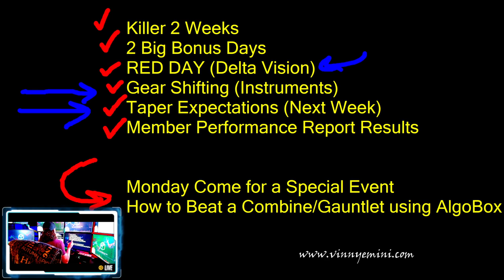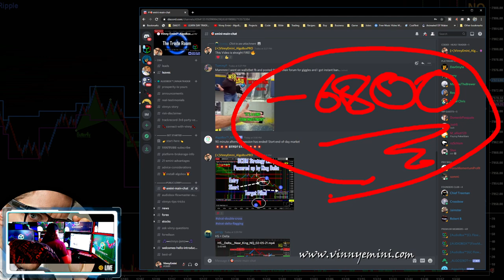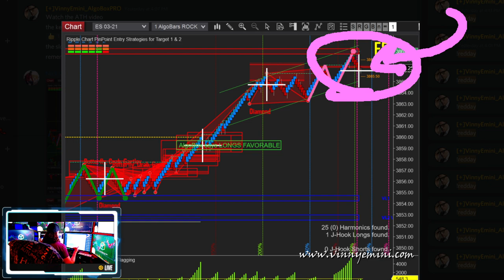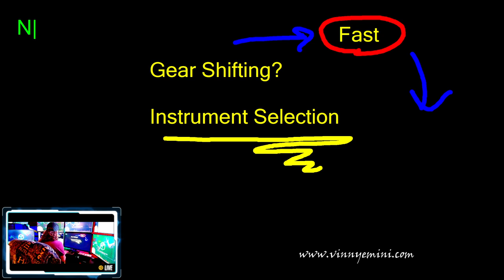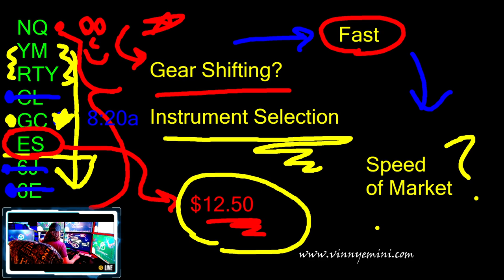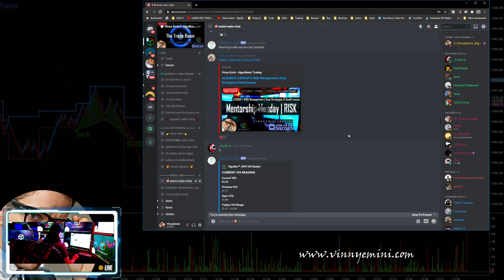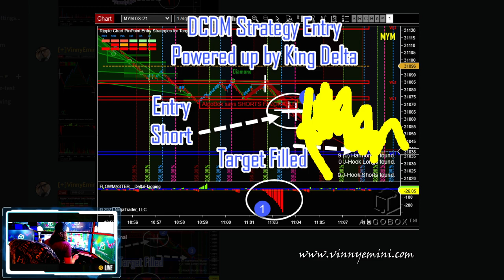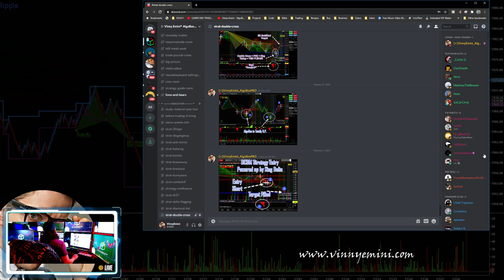FUTURES TRADING LIVE 🔴 AlgoBox Earnings + DCDM Strategy Q&A Training